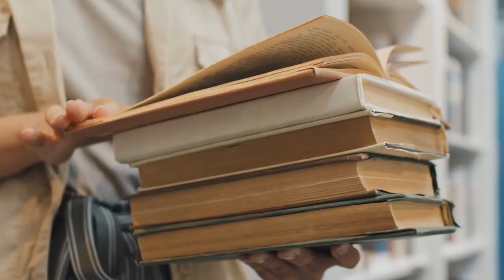Crystals to Attract Bees? A Mystical Connection and 5 Crystals for Bee Lovers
Are you curious about the idea that crystals could attract bees and insects? It's a theory that has gained attention in recent years and is surrounded by myths and beliefs that suggest a mystical connection between these creatures and the powerful stones. While no studies have been conducted on this topic, it's fascinating to consider the possibility that there's more to bees than we realize.

As we dive deeper into this topic, we will explore three intriguing theories that could explain why bees are drawn to crystals. We'll also take a look at five crystals that are believed to hold a special connection to bee spirit medicine. Get ready to explore the unknown and discover the mystical connection between bees and crystals that could change the way you see these fascinating creatures forever.

One theory is that bees are naturally attuned to the electromagnetic frequencies emitted by crystals. Some researchers believe that crystals emit electromagnetic radiation in the form of subtle vibrations, which can be detected by living organisms with sensitive receptors, including bees. In this theory, bees are able to detect the subtle energy fields around crystals, and are drawn to them as a source of nourishment and energy.

Another theory is that bees are attracted to the colors and patterns of crystals. Bees are known to be highly visual creatures, and are able to see colors in the ultraviolet spectrum that are invisible to humans. Some crystals, such as amethyst and quartz, have vibrant colors and patterns that may be particularly appealing to bees.

A third theory is that bees are attracted to the minerals and trace elements found in crystals. Bees require a variety of minerals and nutrients in their diet to support their health and well-being, and may be drawn to crystals as a source of these essential nutrients.

5 Crystals Connected to Bee Spirit Medicine:

1. Citrine - Citrine is a yellow or orange-colored quartz crystal that is associated with abundance, creativity, and joy. Its sunny color may be associated with the bright and sunny disposition of bees, which are often seen buzzing around flowers in sunny weather.1

2. Labradorite - Labradorite is a stone that can display a range of iridescent colors, including blues, greens, and yellows. Its shimmering appearance may be associated with the shimmering wings of bees as they fly from flower to flower.

3. Selenite - Selenite is a clear or white crystal that is associated with clarity, purity, and spiritual connection. Its association with purity may be linked to the purity of honey produced by bees, which is considered a natural sweetener and a symbol of health and vitality. Additionally, the spiritual connection associated with selenite may represent the connection between bees and nature, as they are important pollinators and play a crucial role in maintaining ecosystems.

4. Honey Calcite - This is a yellow to amber-colored calcite crystal that has a similar color to honey, which is produced by bees. This crystal is associated with clarity of mind, confidence, and courage, which are qualities that bees exhibit in their hive activities.

5. Golden Coquina Jasper - This is a golden and cream-colored jasper that is associated with stability, inner strength, and endurance. Its warm golden hues may be associated with the honey produced by bees, which is often a golden color. The stability and endurance associated with this crystal may be linked to the hardworking and industrious nature of bees, which work tirelessly to gather nectar and pollen for their hive.

In conclusion, bees are incredible creatures that continue to captivate us with their work ethic and importance to our ecosystem. So next time you see a bee buzzing around, take a moment to appreciate the mystery and complexity of these tiny creatures, and who knows, perhaps there is more to their attraction to crystals than we realize, reminding us of the magic and wonder that can be found in even the smallest corners of our world.